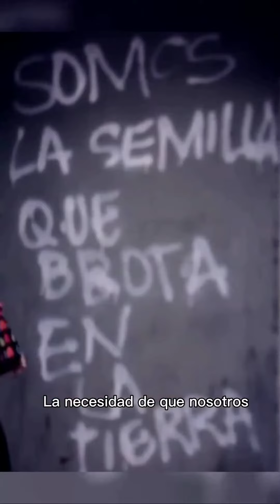Tu sangre de amor, orgullo y patriotismo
Tu sangre de amor, orgullo y patriotismo sigue palpitando en el Pueblo venezolano. ¡Viva Chávez!